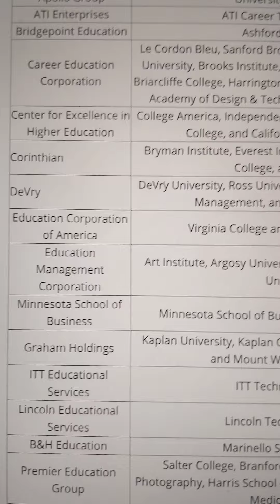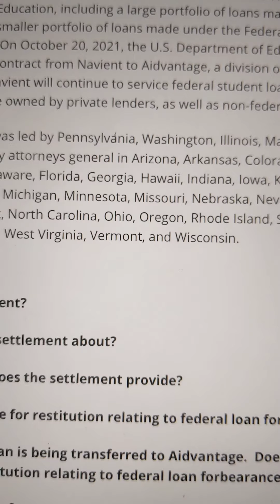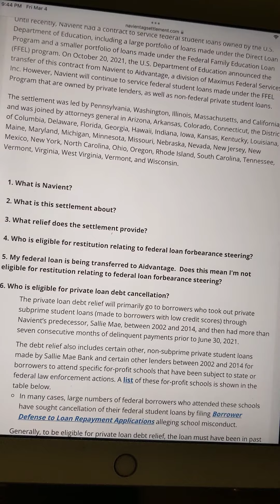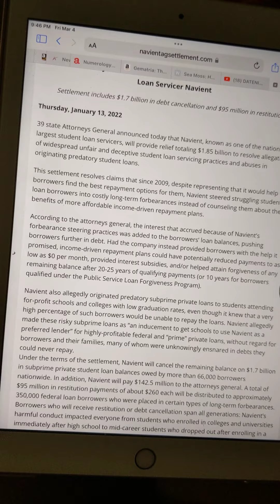♀️♂️ maybe eligible for Student Loan Forgiveness | Navient Loan Servicer | Look for Spring 🌺 notice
EXTRA EXTRA Read all about it ...

WELCOME TO THE NICKIE BROWN EXPERIENCE

Hey Y'all, Nickie Brown here!

Can I open my world to you? Creating is how I share my knowledge of self-care and I get very vulnerable. Thought-sharing is the most effective way I build community, as I want to love and inspire. On my channel I express myself through holistic self-care, commentary of social conversations, some DIY and I include my home karaoke performances as well.

LOVE handmade creations?  Circa 2009 products are made with love and integrity in mind.

Amazon Wishlist